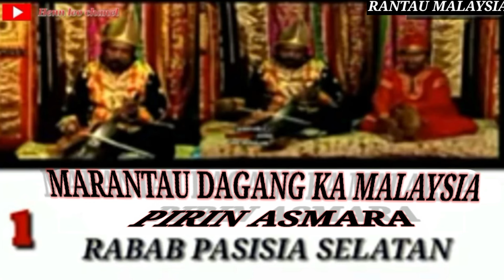RABAB PARUNTUANGAN-MARANTAU KA MALAYSIA-pirin asmara vol 1(2)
Bismillahirrahmanirrahim.
Semoga terhibur dengan video yg kami lestarikan.
Sebuah video rabab karya PIRIN ASMARA seorang legend di hiburan budaya minang...
Melestarikan dan menjaga seni budaya...agar tidak hilang di makan zaman.